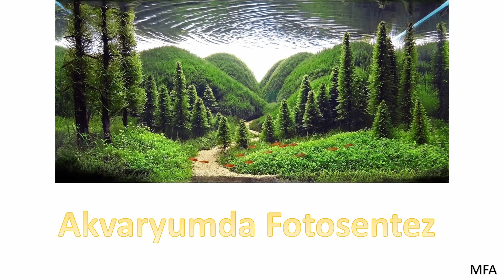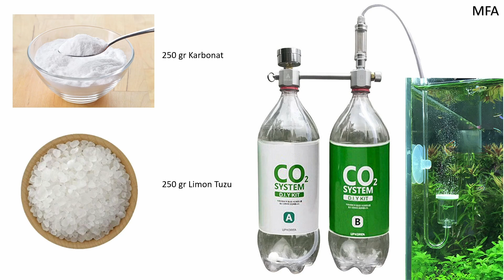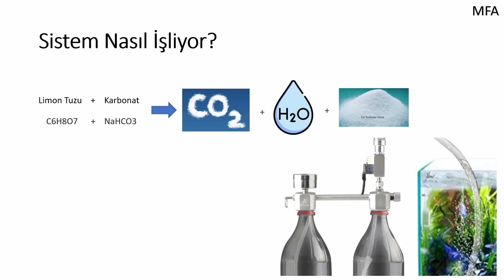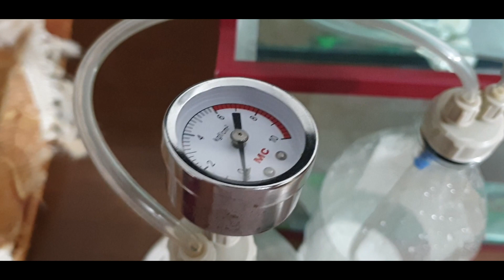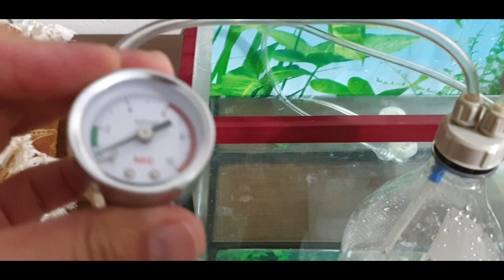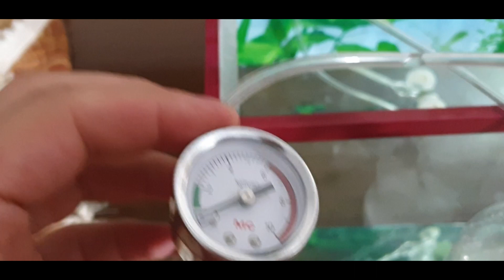Akvaryumda Fotosentez Garantili Karbondioksit CO2 Düzeneği Kurulumu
Akvaryumda gözle görülebilen fotosentez olayı nasıl sağlanabilir? sitrik asit ve karbonat düzeneği çalışma mantığı nedir? Nasıl CO2 üretilir? Videoda adım adım gösterilmiştir. Gerçek bir akvaryumda fotosentez olayı verilmiştir.